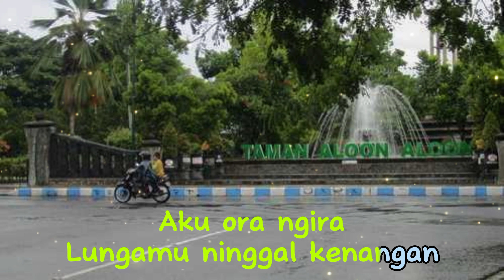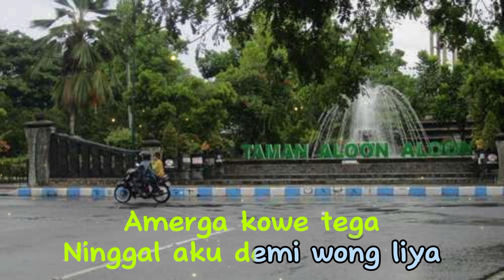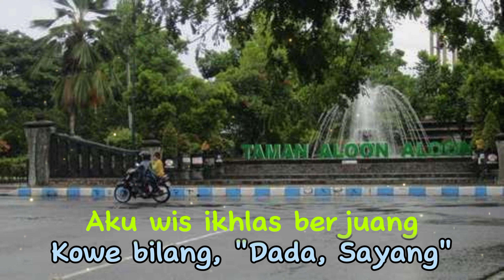Lungamu Ninggal Kenangan 2 - Dike Sabrina ( lirik ) [ Pargoy ]